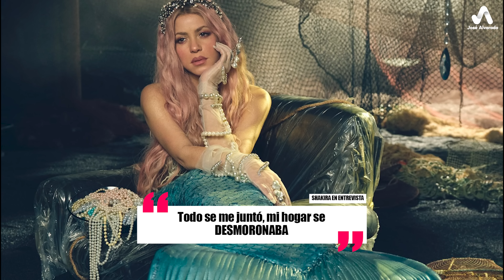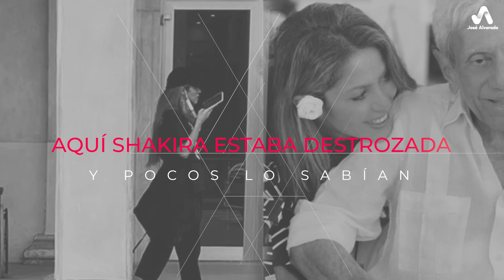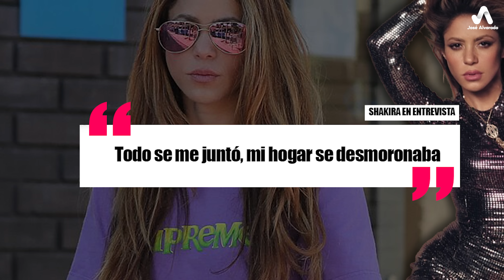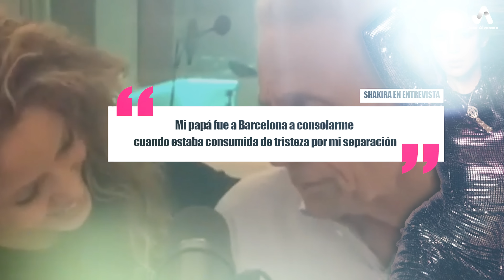Shakira por Fin se Desahoga: Fuertes Confesiones en entrevista, Cuenta la verdad, Así es Copa vacía